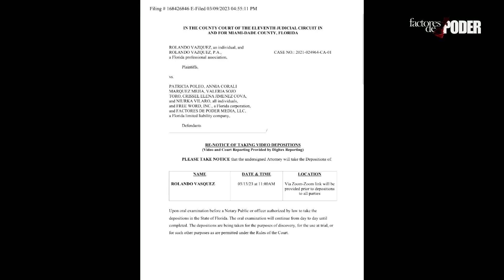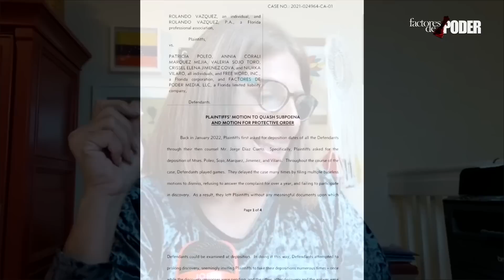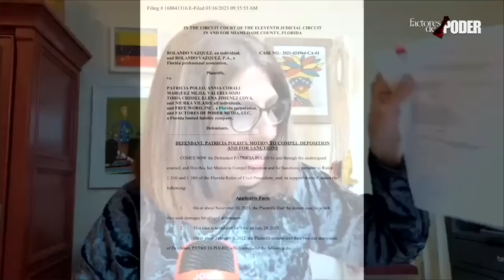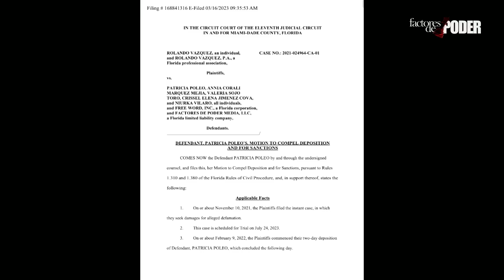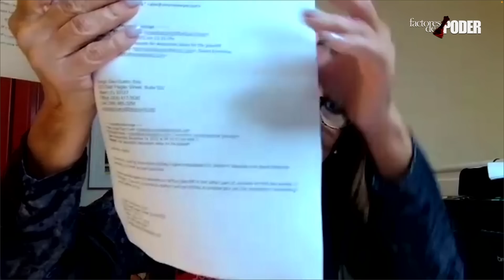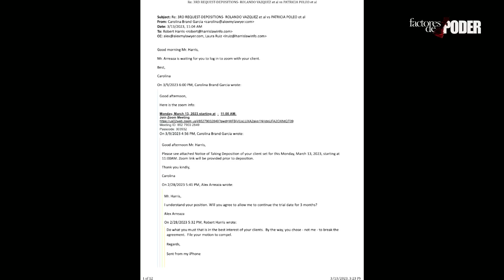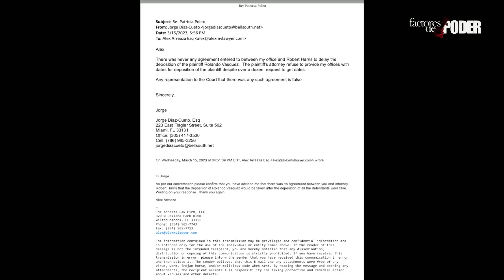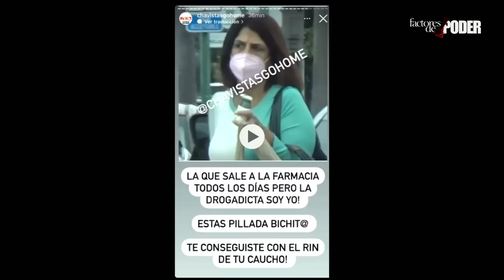ROLANDO VAZQUEZ HUYE Y LE MIENTE A LA CORTE | AGÁRRATE | FACTORES DE PODER | 2 DE 2